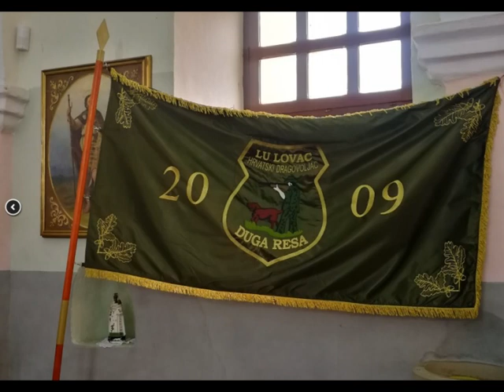LU LOVAC Duga Resa 2018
LU "Lovac Hrvatski Dragoviljac" Duga Resa prosloavio je dan Sv. Huberta 3. listopada 2018. u kapeli Sv. Roka.